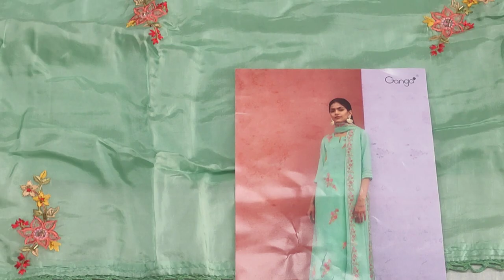ऑर्डर 8950856701 खोजकलां गंगा और जॉर्जेट में पार्टीवियर सूट #3850 वाला सूट सिर्फ 3200 में#18/3/24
order no. 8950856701,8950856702 खोजकलां गंगा और जॉर्जेट में पार्टीवियर सूट #3850 वाला सूट सिर्फ 3200 में#18/3/24
deep boutique collection gohana
#3850 वाला सूट सिर्फ 3250में
#18/03/24
retail market
cotton suits
your Quary:-